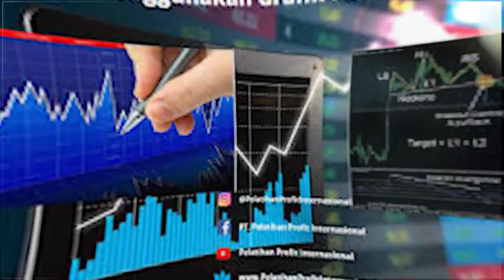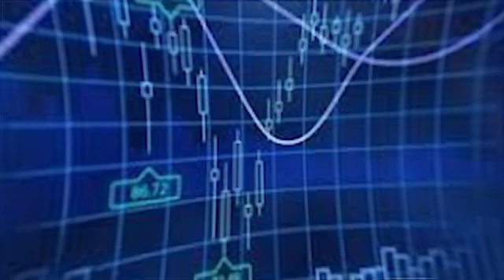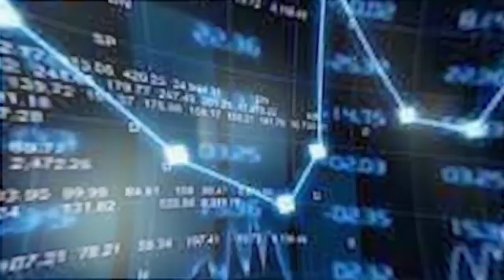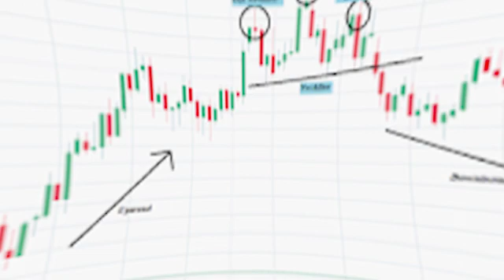The first cryptocurrency created in 2008